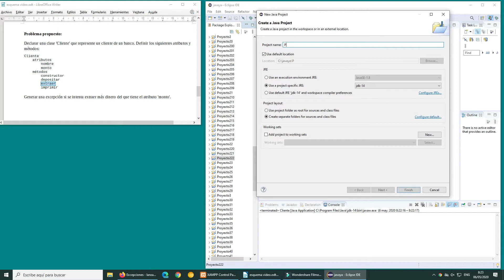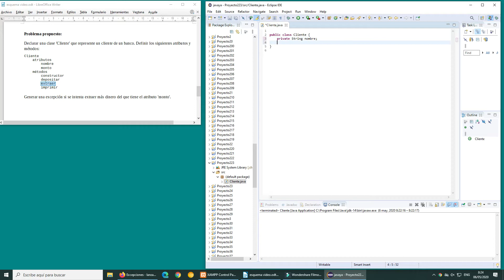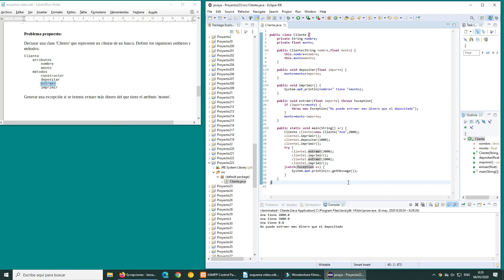Excepciones - lanzar una excepción mediante comando throw - 3